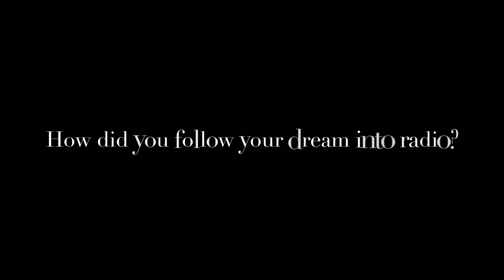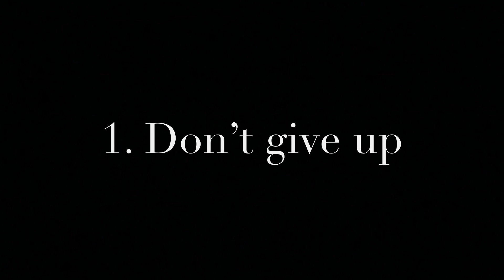Magic FM's Harriet Scott talks to Westminster Kingsway College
Harriet Scott is the co-presenter of Magic FM’s weekday Breakfast Show with Ronan Keating. She has been a radio DJ since the early 1990s when she was one of the first female presenters.

In this video, Harriet tells us about how she followed her dream and got into radio, and talks about how it felt to be a trailblazer for women DJs. She also shares her top tips for success.